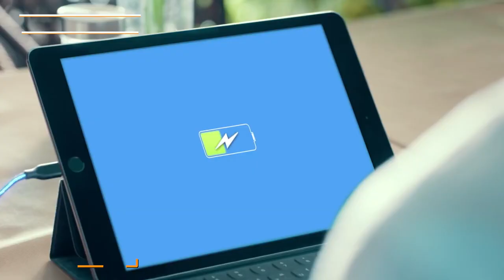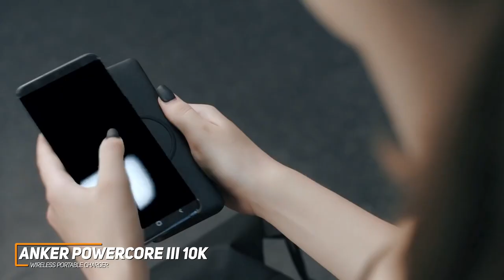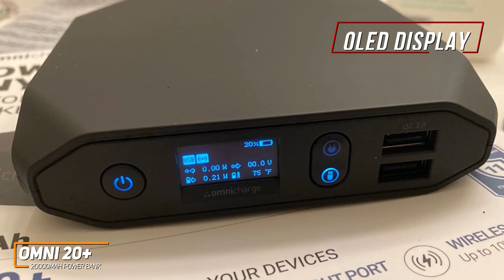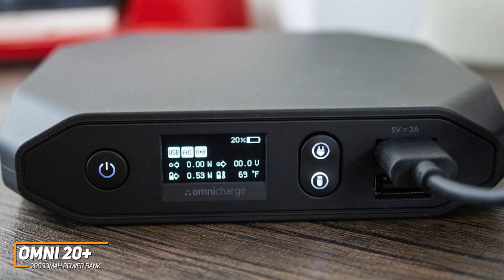Top 5 - Best Power Banks 2023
👉5 - Anker PowerCore 20100
👉4 - Anker PowerCore III 10K Wireless Portable Charger
👉2 - HALO Bolt 58830
👉1 - Omni 20+

Power banks are a useful accessory that can hold plenty of charges and ensure your devices are powered up whenever you need. There are a lot of outstanding options to choose from so you should take the time to learn about what each of the best models can do available before spending your hard-earned money.

In this video, we’ll be comparing the Top 5 Best Power Banks that are designed for different kinds of users. We will take into account performance, features, and price; so you can decide which is best for you. All the products on our list were selected based on their own inherent strengths and features.

We’ll be comparing the Anker PowerCore 20100, the Anker PowerCore III 10K Wireless Portable Charger, the Maxoak 50000mAh Power Bank, the Halo Bolt 58830, and the Omni 20+; which are all great options if you’re in the market for a Power Bank.

We’ll break down which Power Banks are best for you, and what you can expect to get in return for your money. We’ll help you decide if one of the models on our list seems like a great purchase.

0:00​ - Best Power Bank 2023
0:30​ - Anker PowerCore 20100
2:21​ - Anker PowerCore III 10K Wireless Portable Charger
4:14​ - MAXOAK 50000mAh Power Bank
6:14​ - HALO Bolt 58830
8:05​ - Omni 20+
10:02​ - Conclusion

Video covers The Topic :-
1. best power bank 2023
2. best power banks 2023
3. best power bank
4. best power banks
5. power bank 2023
6. power bank
7. best power bank for iphone
8. best power banks in 2023
9. the best power bank 2023
10. best portable charger 2023
11. best power bank 20000mah
12. best portable power bank
13. power banks
14. power banks 2023
15. best portable chargers 2023
16. best portable charger
17. best laptop power banks in 2023
18. best power banks for camping
19. best power bank under 1000